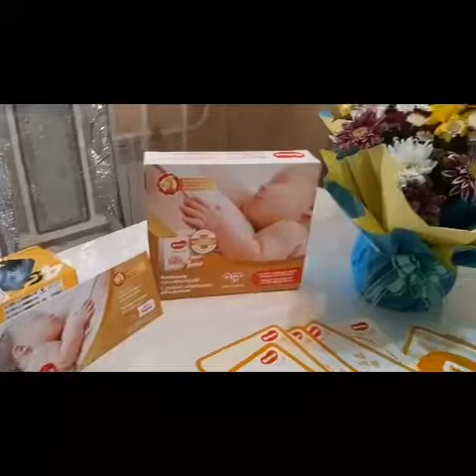Тұңғышымызды үйге шығару сәтінен